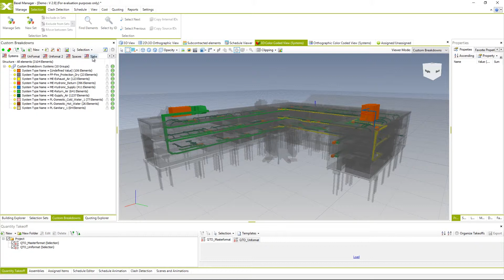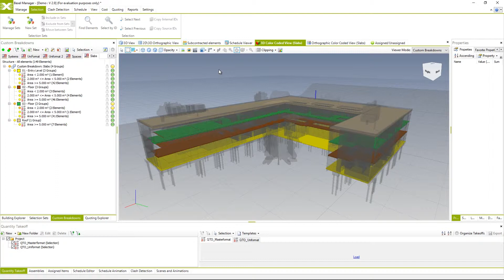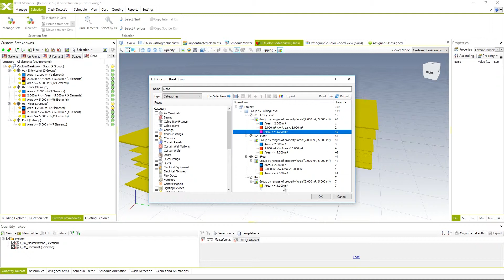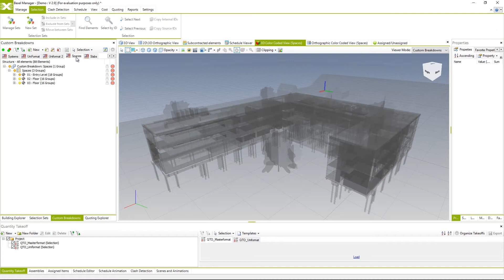3.6 3D Color Coded View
Objectives
• 3D Color Coded View
• Coloring Custom Breakdowns
• Edit Custom Breakdowns Colors

Let’s Connect!